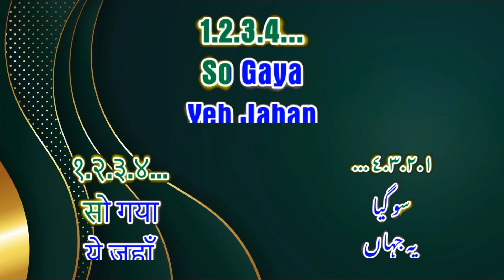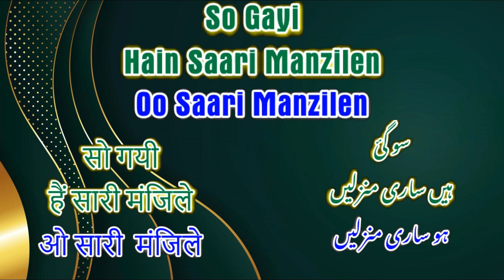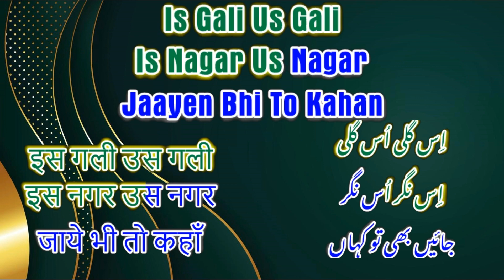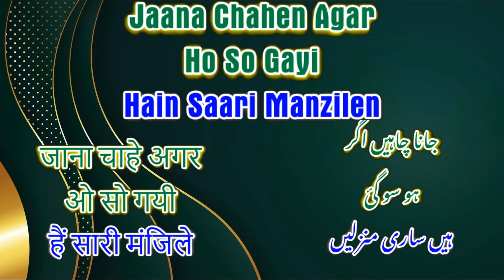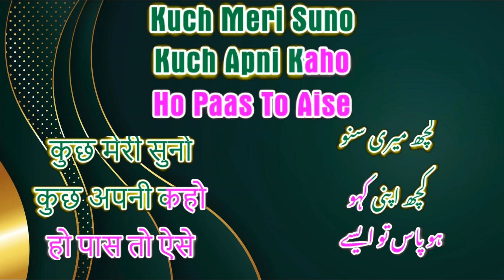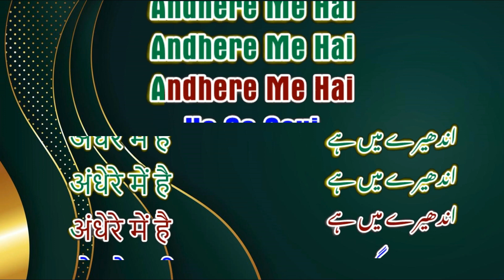So Gaya Yeh Jahan Karaoke With Lyrics, Tezaab - Hindi, English, Original Quality By Shamshad Hassan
Song : So Gaya Yeh Jahan
Movie : Tezaab (1988)
Starring : Anil Kapoor, Madhuri Dixit, Anupam Kher, Chunky Pandey, Kiran Kumar, Annu K, Suresh Oberoi, Mandakini, Johny Lever.
Directo r: N Chandra
Music Director : Laxmikant Pyarelal.
Singer : Nitin Mukesh, Shabbir Kumar, Alka Yagnik

Join Us On Youtube For Sensational Karaoke Tracks.